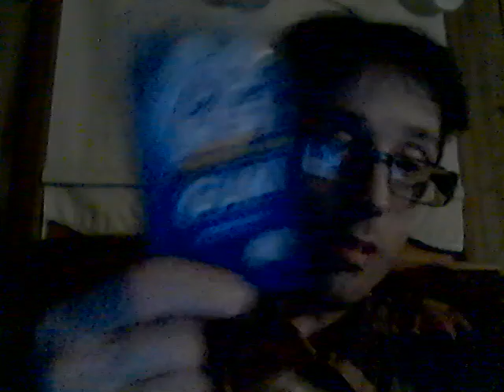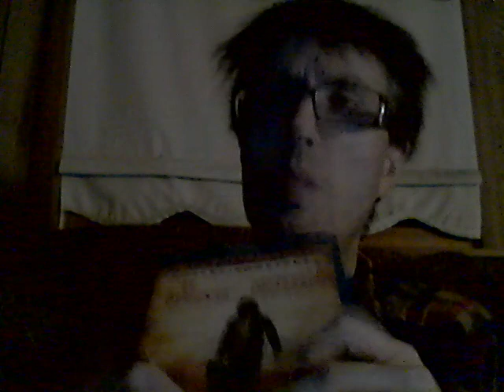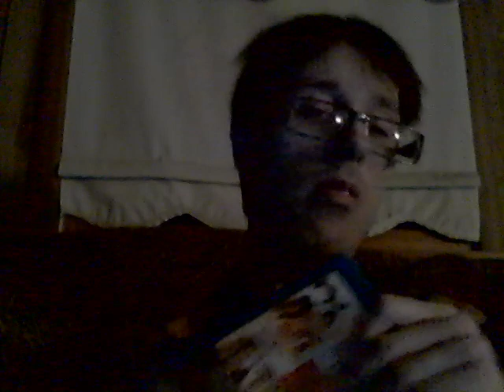Energy Drink Show 6-4-23!